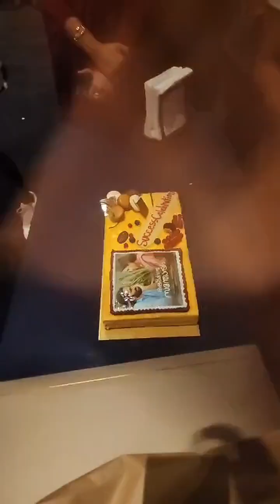Movie night with Shafeekkinte Santhosham team